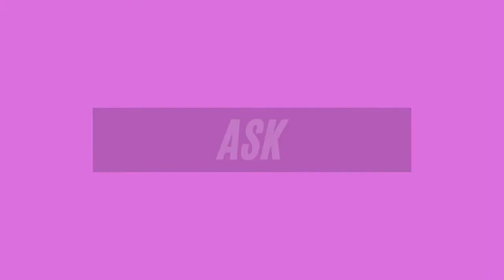Ep. 7 - Mark Silvers - Greenbrier (The Big Break)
Nick and Mark discuss how amazing it was to win at Greenbrier and how he was able to honor his father, who passed away prior to filming Big Break Greenbrier. Mark was "stealth-like", never getting caught up in the drama, just laser focused on the next goal. He talks about the discipline it took to stay focus when he was down late in the finals against James Lepp. Ultimately, coming back to win BB Greenbrier. Listen to how he managed to succeed in the greatest comeback in Big Break history.

Interested in more episodes from your favorite contestants from The Big Break? We have tons of other great interviews.